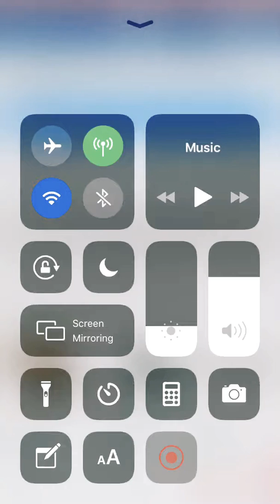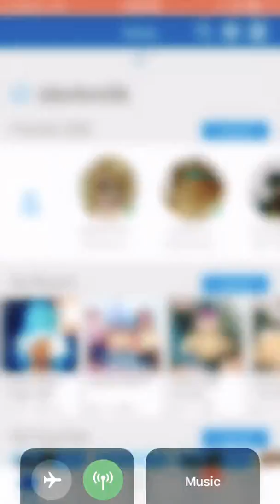2 roblox accounts that are mine. {NO PASSWORD DON’T ASK FOR IT}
I’m not selling these Roblox accounts

I have more accounts you want to get.

My parts: ...
Part1: today

Part2:today

Part3:tomorrow

Last final:tomorrow